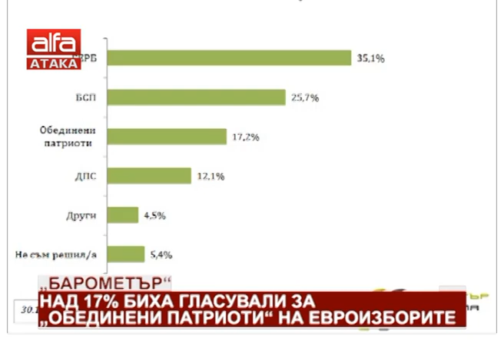"Барометър". Над 17% биха гласували за "Обединени патриоти" на евроизборите /02.11.2018 г./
На въпрос „Ако изборите за евродепутати се провеждат днес, за коя политическа сила бихте гласували?“ 17,2% от анкетираните заявяват, че биха дали гласа си за коалиция „Обединени патриоти“. Това показват резултатите от телефонно интервю, проведено от „Барометър България“ сред 848 пълнолетни български граждани в периода 30 октомври - 1 ноември 2018 г.